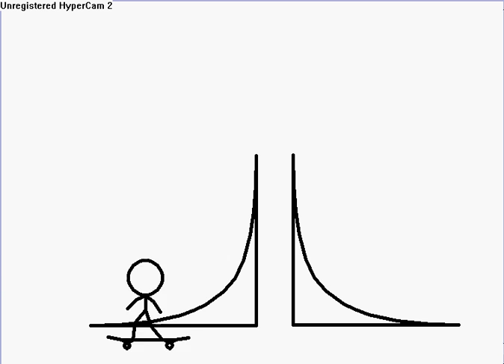my first skating video using pivot